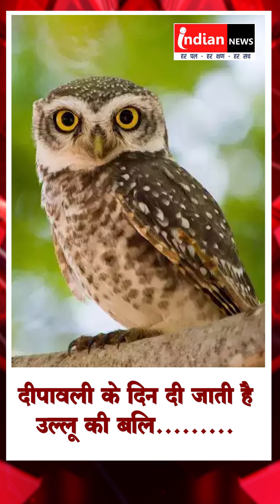दीपावली के दिन दी जाती है उल्लू की बLi ..